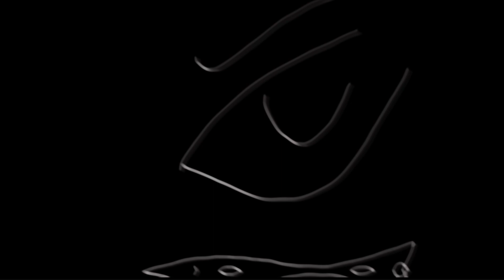-Pista toma- animation meme